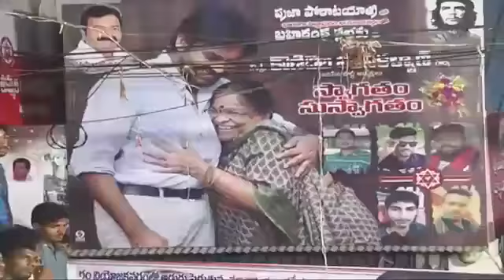Janasena Porata Yathra Peddapuram Public Meet || JanaSena PorataYatra || JanaSena Party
Janasena Porata Yathra  Peddapuram Public Meet ||  JanaSena PorataYatra || JanaSena Party | Deccan123